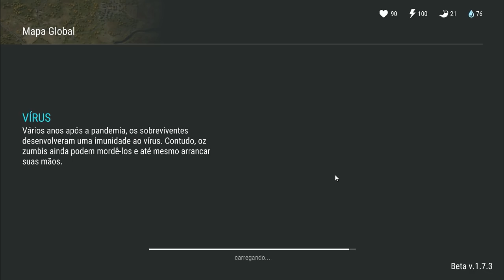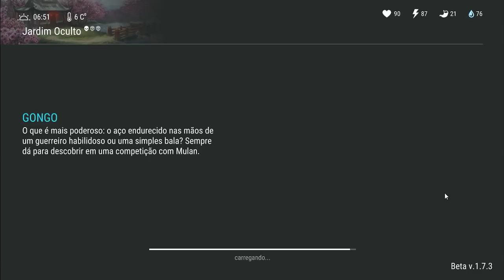NOVA TAREFA NO EVENTO CHINÊS JARDIM OCULTO - LAST DAY ON EARTH SURVIVAL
PROGRAMAS QUE USO EM MEUS VÍDEOS :

PIXEL LAB
PS TOUCH
KINE MASTER
POWERDIRECTOR
AZ SCREEN RECORDER PRO
SCR